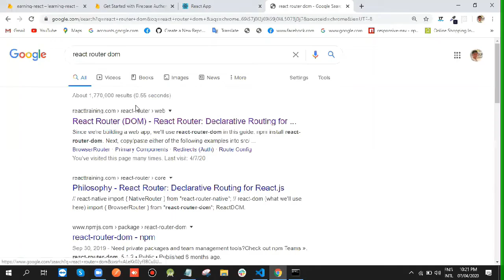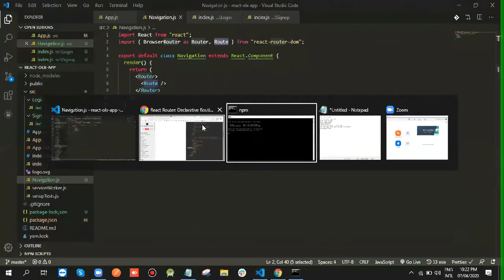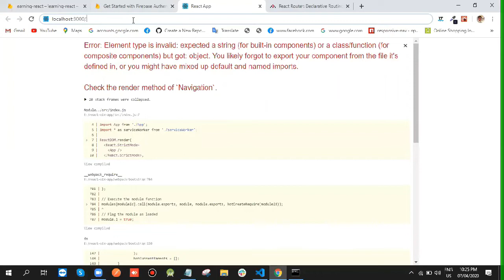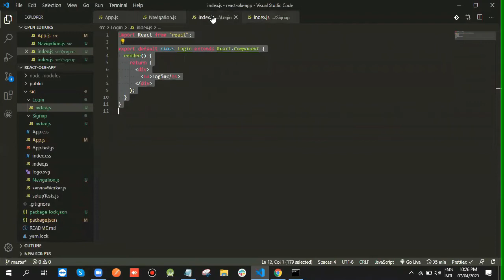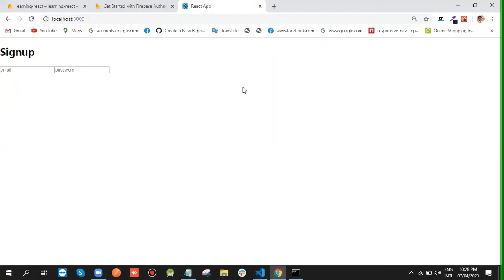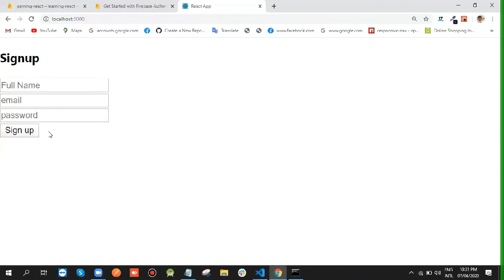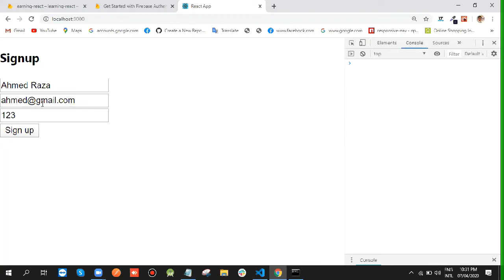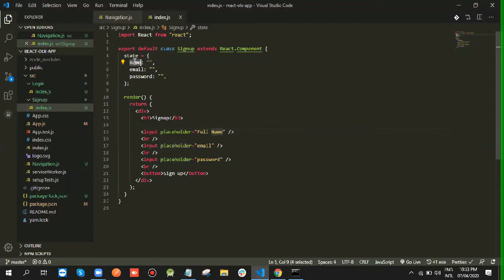React Olx in Urdu/Hindi 2020 (Part 4)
This video is about introduction of React, why react is how and what React is bringing on-board. Advantages and disadvantages of React